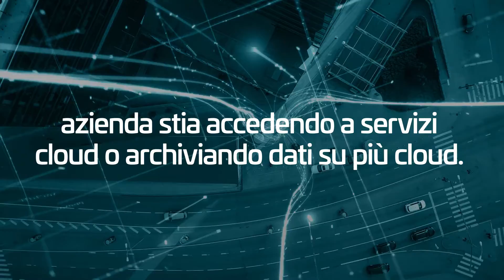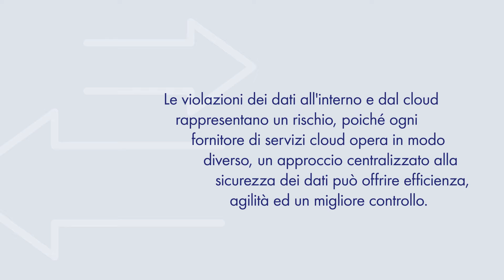Thales Cloud Security (IT)